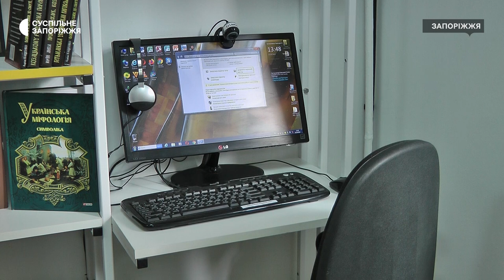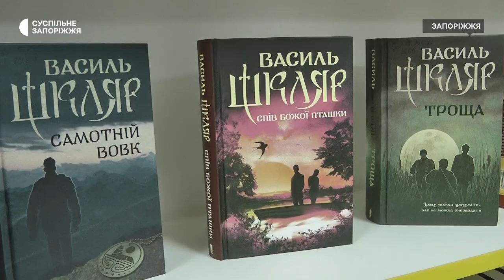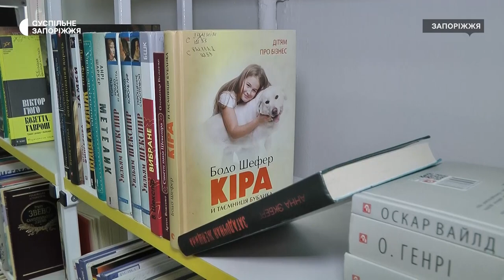У Запоріжжі відкрили інклюзивну бібліотеку | Новини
У Запоріжжі відкрили інклюзивну бібліотеку.  У закладі облаштували тактильні смужки, позначення шрифтом Брайля, а також закупили книги для людей зі слабким зором. Детальніше - розкажуть журналісти Суспільного.